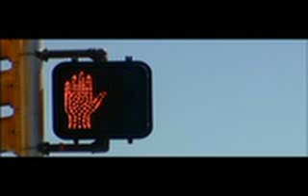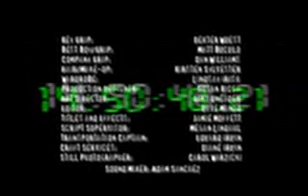Four.50 - 48 Hour Film Festival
This short film was directed by Gary Irwin and edited by Dave Manzo for the 2003 48-Hour Film Challenge in Philly.